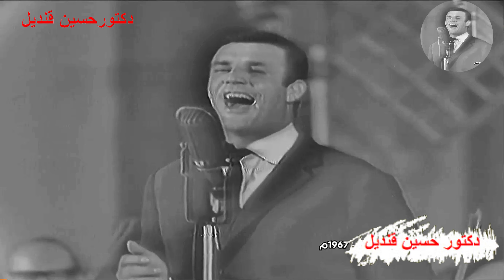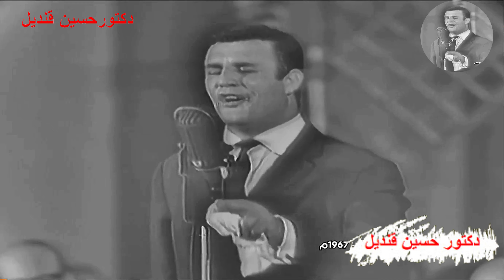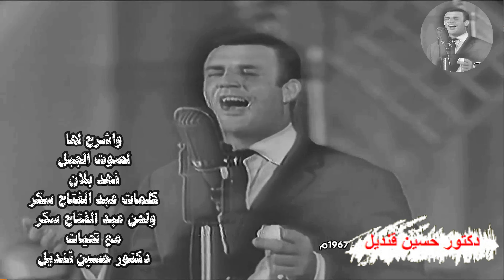واشرح لها لصوت الجبل فهد بلان كلمات عبد الفتاح سكر ولحن عبد الفتاح سكر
واشرح لها
شق البحر قوم سـافر يا مكتوب
وسلم لي على حبابي يا مكتوب
خايف تروح وتطول يا مكتوب وتنســــــانا على طول المـدى
واشرح ليها عن حالتي
و اشرح ليها عن حالتي
روحي عليلة لأجلها ها ها
روح يا نسيم لأرضها
سلم لي عاللي بحبها
روح يا نسيم فوق الجبل
لابد يوم عندها توصل
قول ليها البُعُد يعني أنـا صابر أنا من غير ملل
بالله يا سرب الحمام
غرد لتصحى من المنام
قلبها دليلها يـــقول ليها ولِيفها أضناه الغرام
يا هاجري إمتى الوصال
والبعــد أضحاني خيال
والبعــد أضحاني خيال
لا تــبتعد عن نـاظـــــري يا منيتي طــــال المطال
يا يا يا
ها ها ها
يا يا يا
ها ها ها
يا يا يا
يامكتوب
المدى
لأجلها
بحبها
لأجلها
توصل
ملل
لأجلها
الحمام
المنام
الغرام
لأجلها
خيال
المطال
لأجلها
بحبها
لأجلها
كلمات عبد الفتاح سكر
لحن عبد الفتاح سكر
غناء صوت الجبل
فهد بلان